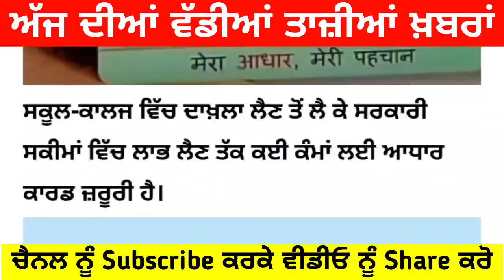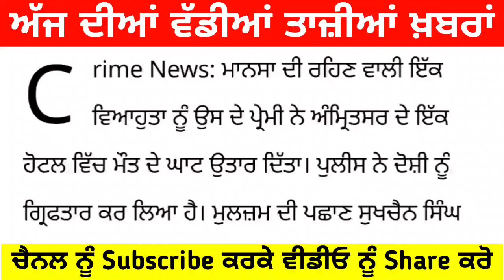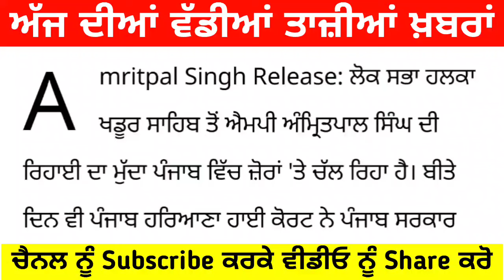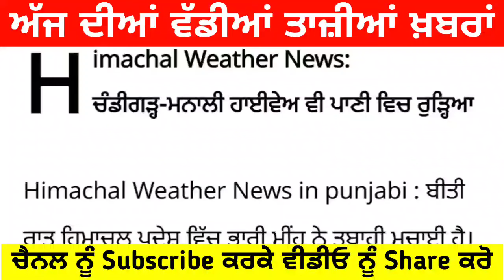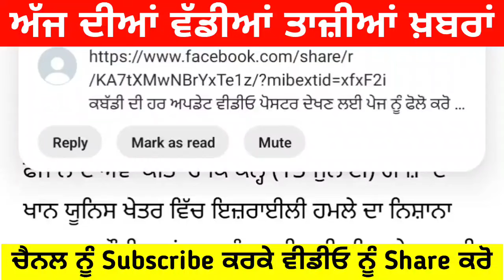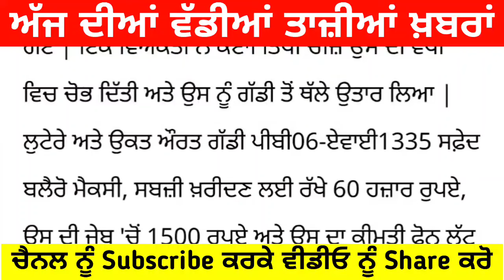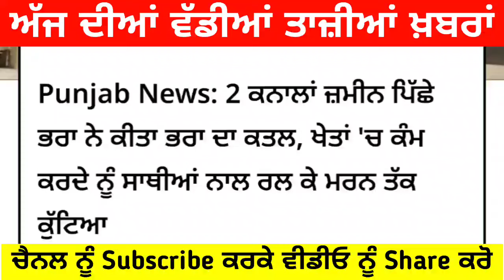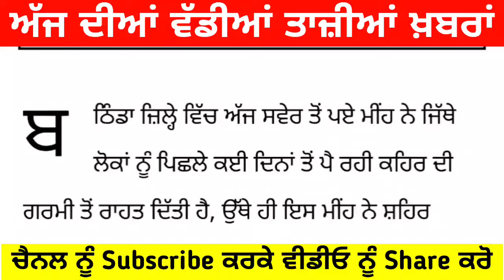2 August 2024 Latest Punjabi News ਪੰਜਾਬ ਦੀਆਂ ਵੱਡੀਆਂ ਖਬਰਾਂ - Punjabi News Today Top 10 News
2 August 2024 Latest Punjabi News ਪੰਜਾਬ ਦੀਆਂ ਵੱਡੀਆਂ ਖਬਰਾਂ - Punjabi News Today Top 10 News